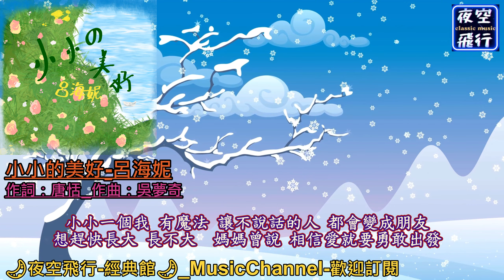呂海妮-小小的美好 [小小的美好,大大的擁抱,小小一個家,滿滿的幸福] [動態歌詞] Lyrics [高音質] 作詞：唐恬 作曲：吳夢奇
[小小的美好] 由唐恬作詞、吳夢奇譜曲，呂海妮的重新演唱溫情訴說著世上小小的美好與溫暖。小小一朵花，小小一個家，大大的擁抱，滿滿的幸福，溫暖柔和的聲音治癒了我們每一個人。
小小一朵花會長成美麗花園，小小一只鳥會飛得越來越高，小小的公主擁有小小的城堡，小小的美好蘊含著最大的幸福。愛是用小小的美好，給世界大大的擁抱，愛是用小小的溫暖，給世界治癒的微笑，愛是用小小的幸福，給世界長久的療效。愛就要勇敢去愛，就像山川河流，就像萬河歸海，愛就是奇幻魔法，讓世界灑滿了光亮！~~歌詞在下面~~
版權擁有者
Rock Mobile Corporation
代表對象：宏揚國際有限公司
小小的美好
演唱Vocals：呂海妮
作詞Lyricist：唐恬
作曲Composition：吳夢奇
製作人Music Producer：吳夢奇
編曲Music Arrangement：吳夢奇
混音/母帶Mixing/Mastering Engineer：楊健
改編歌詞Adapt the lyrics：劉倩茹（廣州萬中無二）
執行製作人Executive Producer：劉倩茹/林靜怡（廣州萬中無二）
製作統籌 Production Supervisor：劉倩茹（廣州萬中無二）
封面設計Cover Design: 林靜怡（廣州萬中無二）
歌曲文案 Song Description：李健（廣州萬中無二）
發行Distributed By：廣州萬中無二
小小一朵花 在夏天
給她時間 等著她長成花園
小小一只鳥 飛不遠
給她自由 才會越飛越美

小小一個我 有魔法
親親爸爸  他會變成王子
小小一個家 像童話
媽媽說過 最大的魔法是愛呀

愛は美しい
世界に大きな抱擁
小公主最開心最幸福的是
是相信快樂最重要
我愛你小小的美好
給世界大大的擁抱
公主不一定要關在城堡
她非常愛笑 提著裙子奔跑

讓不說話的人 都會變成朋友
想趕快長大 長不大
媽媽曾說 相信愛就要勇敢出發